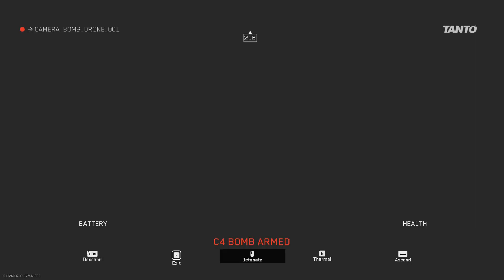Call of Duty: Modern Warfare II_20221124005848